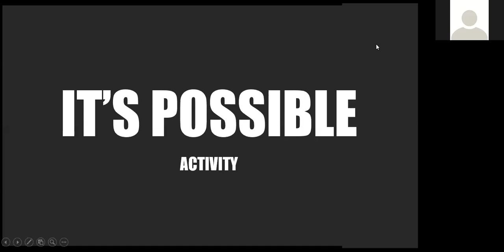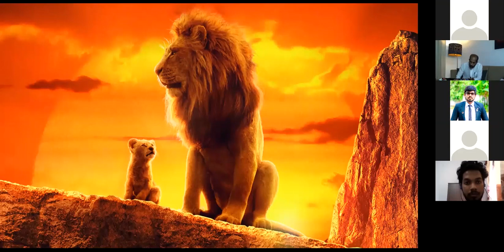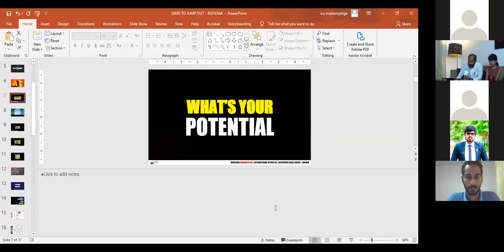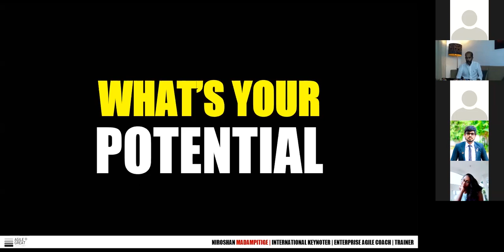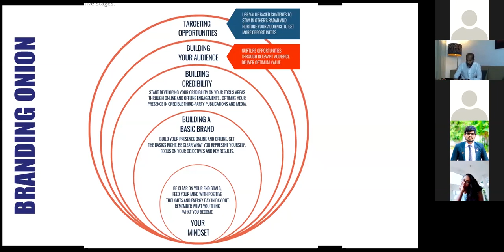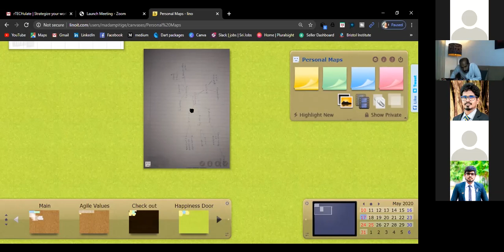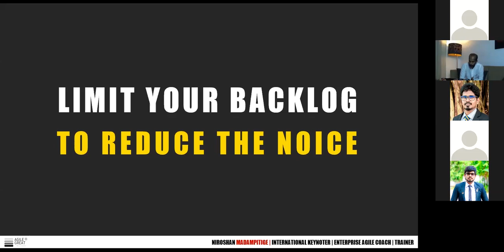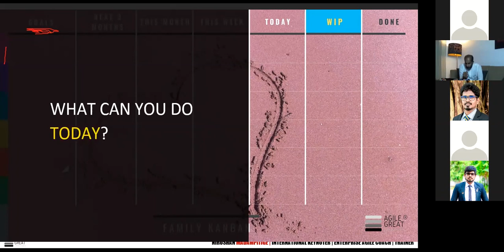Strategize your work, double your value! | rTECHulate Online Session III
We the Computer Science Students' Community of University of Ruhuna organized our third virtual tech talk session powered by Microsoft Student Partners Sri Lanka. The session covered the topic How to apply Agile & Kanban techniques to manage your workload. Since Sri Lanka also is in a lock-down due to COVID19 we had that thought of organizing a virtual session through Zoom.

Speaker:
Niroshan Madampitige - Agile Delivery Expert / Agile Coach / International Keynoter

Topics:
How to apply Agile & Kanban techniques to manage your workload by Niroshan Madampitige

Video is live recorded from Zoom